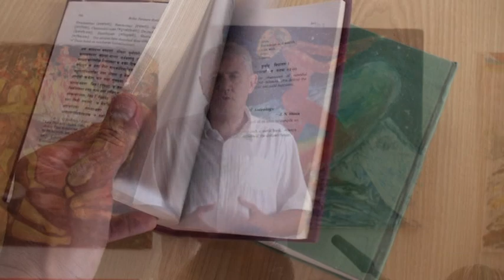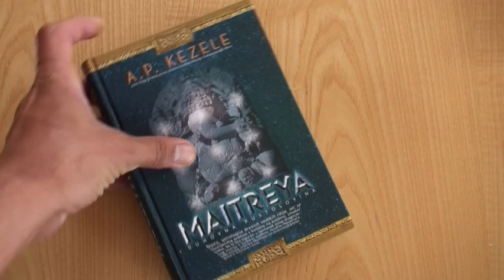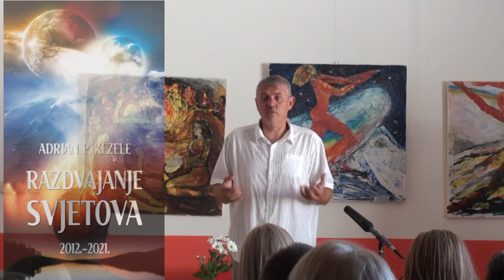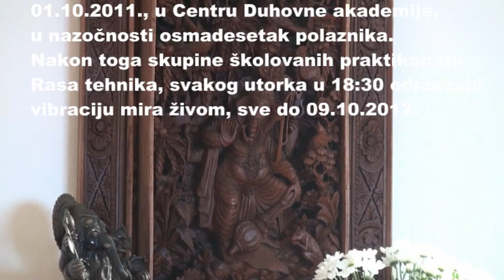Shani-Chitra upaya - otvaranje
Prema jyotishu, indijskoj astrologiji, ulazimo u nestabilno razdoblje koje će obuhvatiti i dolazeću 2012. godinu. Uoči takvih potencijalno nepovoljnih razdoblja unutar Duhovne akademije već desetak godina organiziramo prakticiranje takozvanih "upaja" - zajedničkih preventivnih mjera.

One se zasnivaju na programu Rasa tehnika, a početak ove upaje bio  je (nazvane Šani-Ćitra zbog njenih kozmičkih značajki: ulazak planete Saturna u zviježđe zvano Ćitra - "dragulj") je u subotu 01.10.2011. u našem Centru u Badličanu pored Čakovca. Nakon toga će se upaja nastavljati po gradovima, i to u samoorganiziranim skupinama, svaki utorak na istom mjestu s pocetkom u 18:30, sve do 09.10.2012.

Za one koji nisu mogli doći, kao mali okus doživljenog, Snimili smo otvaranje skupa i Adrianovo predavanje o jyotishu, kozmičkim ritmovima, upajama i procesu "razdvajanja svjetova".